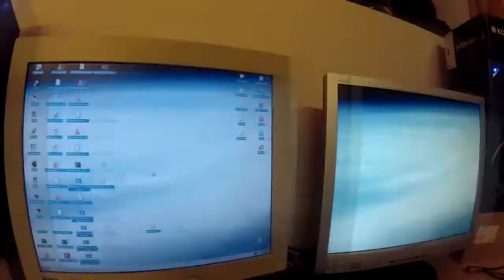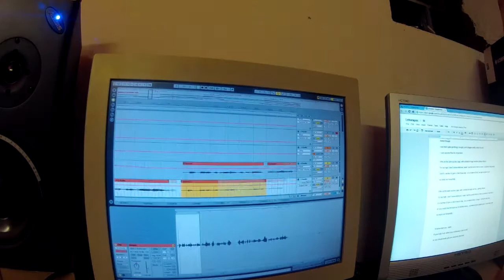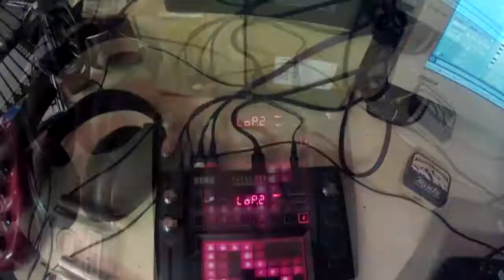Leisure-B Studio Session / Working on a track with Julian Winter - Part 2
Still not sure if Julian is going to agree with the Level 2 version, but here we go!